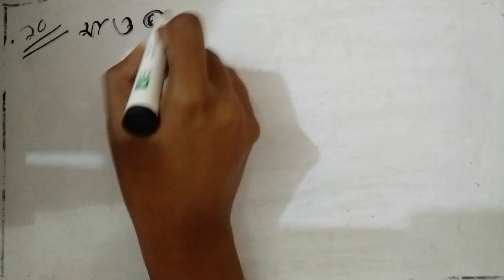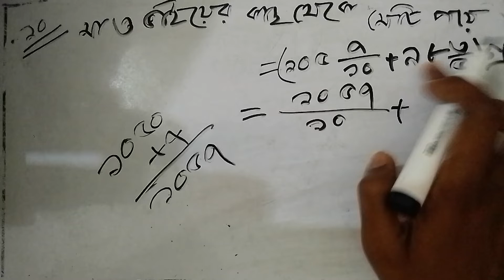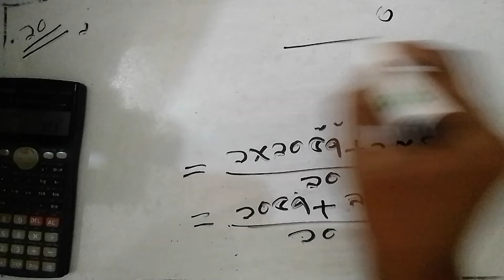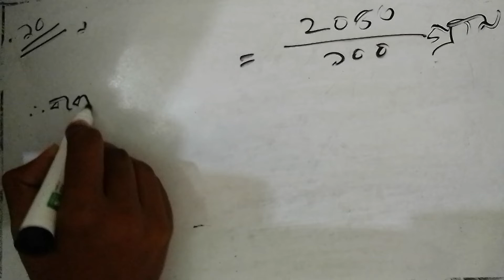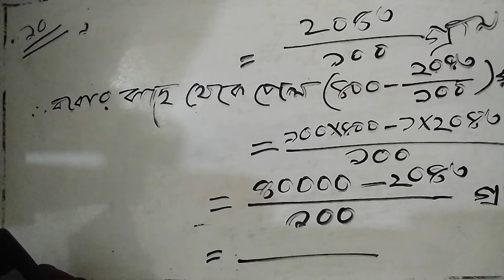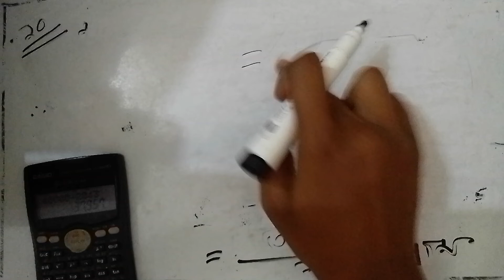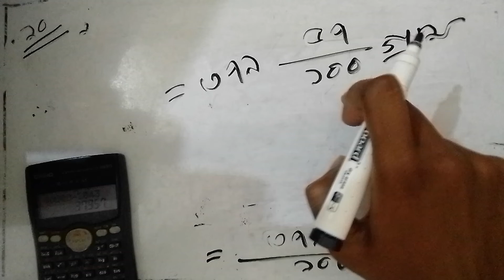Class 6 Math | Chapter 1.4 | Math No. 10 | Akinuzzaman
আজকের বিষয় : Class 6 Math | Chapter 1.4 | Math No. 10 | Akinuzzaman